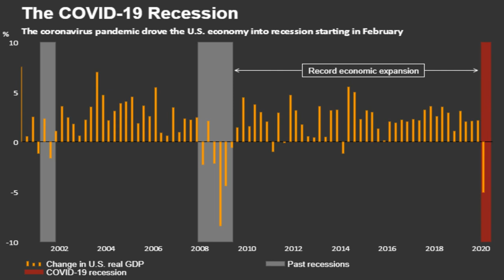TQ “Ra đòn kịch độc” – VN và thế giới điêu đứng